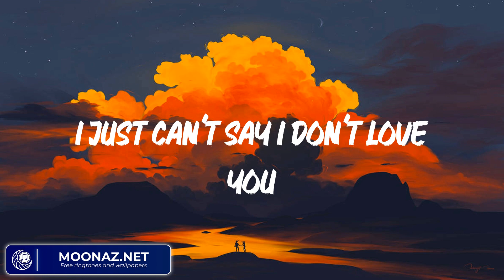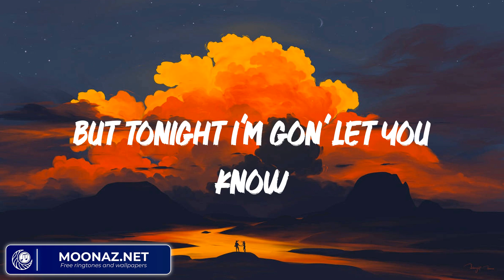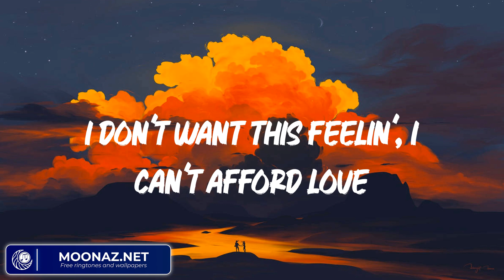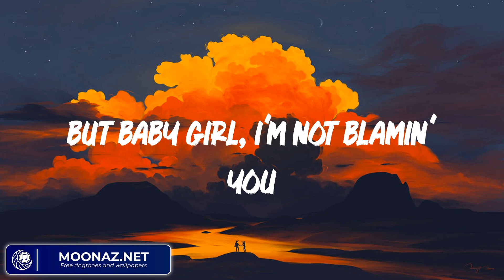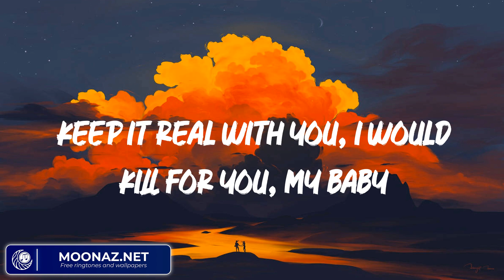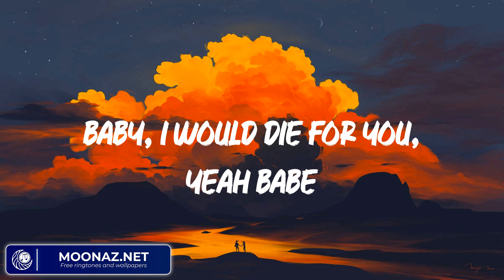The Weeknd - Die For You (Lyrics)